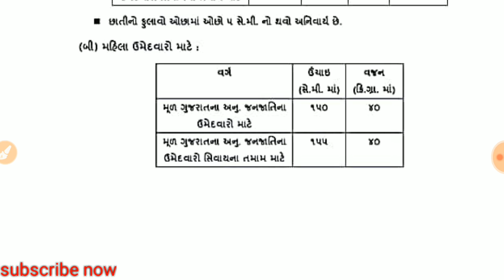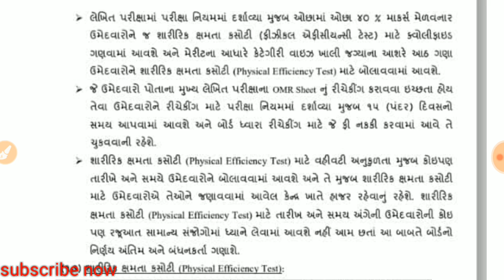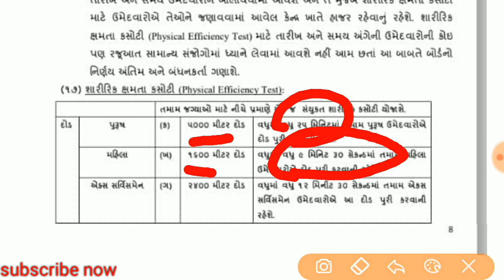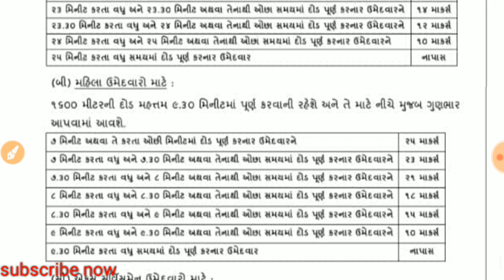પોલીસ કોન્સ્ટેબલ નું ૨૦૧૬/૧૭ નું કટ ઓફ અને શારીરિક કસોટી વિશે માહિતી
નમસ્કાર મિત્રો
આપનું અમારી ચેનલ પર સ્વાગત છે.
આપડે આજે આ વિડિયો માં પોલીસ કોન્સ્ટેબલ નું ૨૦૧૬/૧૭ નું કટ ઓફ અને શારીરિક કસોટી વિશે માહિતી મેળવીશું

તમારા માટે અમે આવા નવા સ્પર્ધાત્મક પરીક્ષાઓ માટે ઉપયોગી વિડિયો મુકતા રહીશું